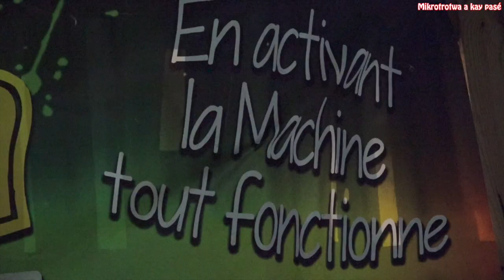Mikrotrotwa a kay pasé - PHOENIX ft DANDAYDANDAY, an ba fon-la à Capesterre Belle-Eau.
Mikrotrotwa a kay pasé - PHOENIX ft DANDAYDANDAY, an ba fon-la vendredi 21 janvier 2020 à Capesterre Belle-Eau.

- Kouté pou tan-n, é tan-n pou konpwan-n avè JEAN - ALBERT adan Mikrotrotwa a kay pasé...Nou ka ba-y la vwa !